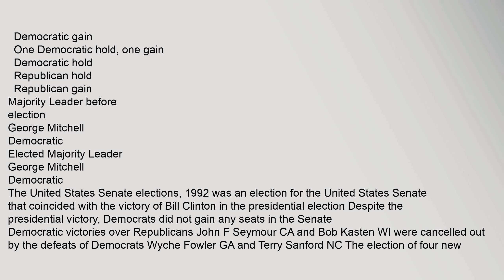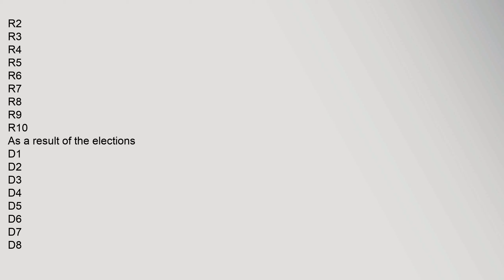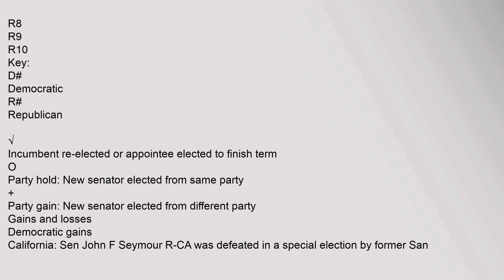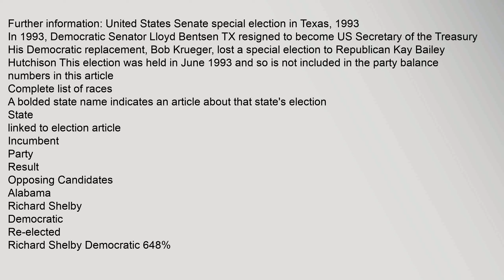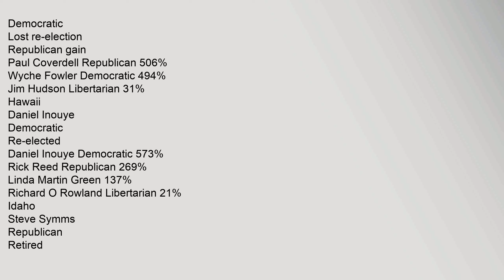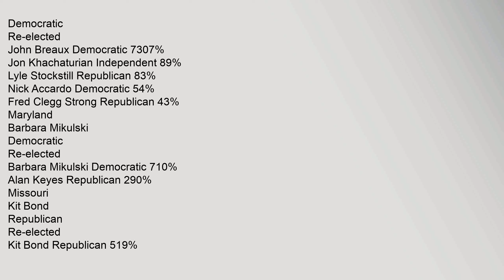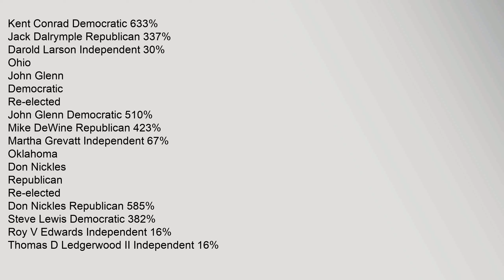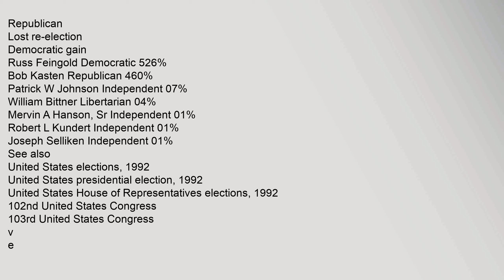United States Senate elections, 1992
Democratic,gain
One,Democratic,hold,,one,gain
Democratic,hold
Republican,hold
Republican,gain
Majority,Leader,before,election
George,Mitchell
Democratic
Elected,Majority,Leader
George,Mitchell
Democratic
Democrat,Carol,Moseley,Braun,IL,,became,the,first,African-American,woman,to,serve,in,the,United,States,Senate
Contents